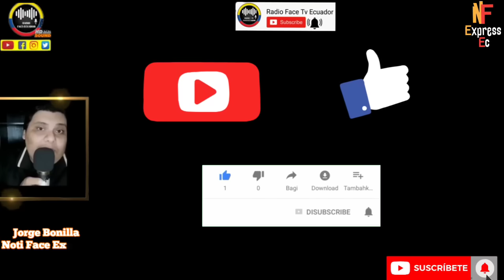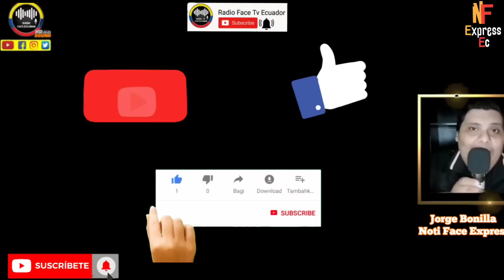FERNANDO DEL RINCON LLAMA LA ATENCION A LASSO Y ZURITA POR IRRESPONSABLE DECLARACIONES NOTICIAS RFE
PERIODISTA INTERNACIONAL FERNANDO DEL RINCON LES DA DURA LECCIÓN AL PRESIDENTE LASSO Y AL CANDIDATO CHRISTIAN ZURITA NOTICIAS RFE TV 👇